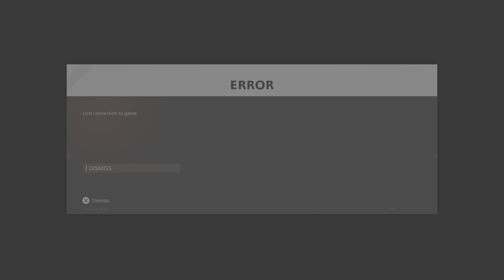Call of Duty: Black Ops Cold War_20230717234304